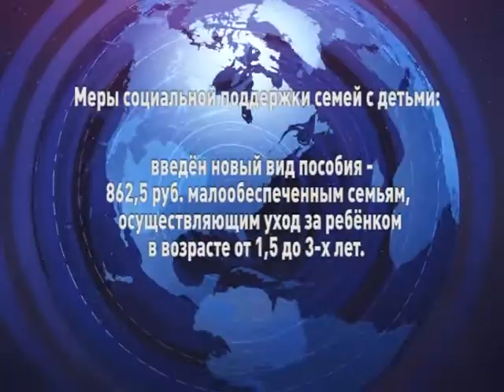О МЕРАХ СОЦПОДДЕРЖКИ СЕМЕЙ